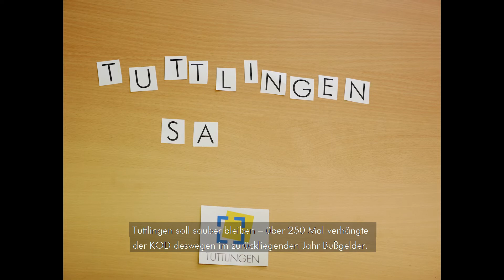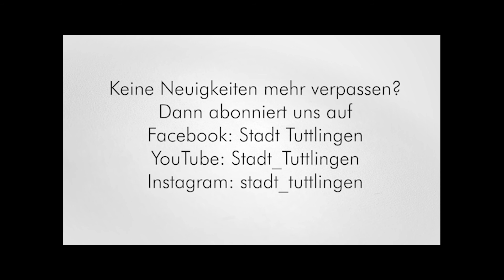QuadratTV - Bußgelder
Über 250 mal verhängte der KOD im zurückliegenden Jahr Bußgelder - damit Tuttlingen sauber bleibt.  Mehr dazu im neuen Video